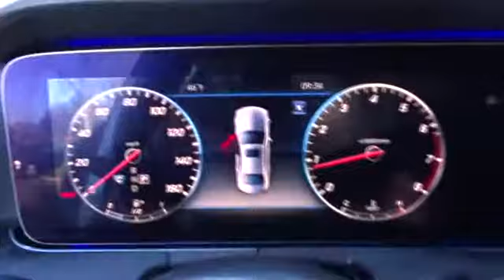2019 Mercedes-Benz E-Class Pleasanton, Walnut Creek, Fremont, San Jose, Livermore, CA 19-1294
2019 Mercedes-Benz E-Class
2019 Mercedes-Benz E-Class E 300 - Stock#: 19-1294 - VIN#: WDDZF4JB7KA591606